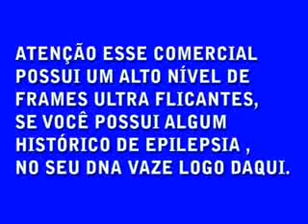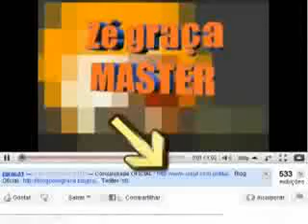[Comercial Japa] Espirro Escalpelar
Atenção!

Este é um canal sem fins lucrativos. Ele não está vinculado ao Zé Graça e foi feito inteiramente por fãs. A maioria dos videos postados aqui foram recuperados de um HD portátil, onde ficaram armazenados por anos como backup, e outros foram encontrados na internet. O intuito deste canal é simplesmente divulgar e reunir em um único lugar os videos antigos do Zé Graça que eram clássicos e que talvez muita gente não tenha visto, pois foram perdidos com o fechamento das contas "zgraca" e "zgraca1". Também postaremos alguns vídeos mais atuais do "zegraca3" que misteriosamente sumiram do canal. Todos os videos postados aqui foram criados por Zé Graça no período de 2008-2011.

Cronologicamente, os canais que foram criados pelo Zé Graça até hoje (do mais antigo ao mais atual):

zgraca
zgraca1
SuperJoeGrace
zegraca3
zegracagames

Existe uma informação que diz que Zé Graça teria criado uma conta ainda mais antiga em 2005, mas infelizmente não existem dados ou vídeos que comprovem isso.

Importante: Assim como nós, várias pessoas também baixaram vídeos do canal "zgraca1" na época em que ele ainda estava no ar. Se você está vendo um vídeo igual ao seu e o seu nome não está nos créditos, é porque ele não foi retirado do seu canal. Todos os usuários que contribuiram de alguma forma com o nosso canal estão na lista abaixo.

Créditos aos usuários:

Edu Sullivan
Felippe .J
Scarmask
Vumitex
blogdafarofa
ArquivoZGraca
Spotkiko
paulojunio2
francisco200818
MrChamego
VejaMais1
felipe3555
pedoluc
ZeGracaVideos
dominguesalmeida1
TheHimalaiaGuru
gustavoowspro
bruno alexsander frança
DaviArantes
everaldo jose da silva filho
DJElvis200
Minecraft Brasil
solrac9893
LeooUeda
Pinguim248
MacacosArtistas
xadrezzz
joaopatox
fernandocjstz